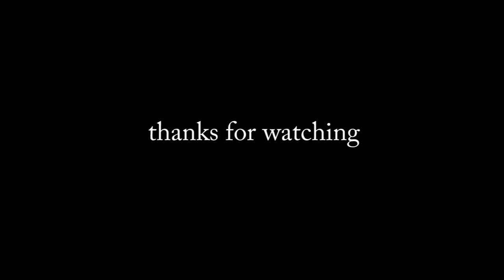Wes Grierson "Sky falling" live at reusser guitars, Brienz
It's been the 2nd time for Wes Grierson and Marcus Kearney to play a gig at reusser guitars in Brienz. Once more the place was packed and the music was brilliant as always when the two Irishmen get on stage together. The video features the opening song of the evening supported by multiinstrumentalist and Berne based musician Magnus Morfader aka Thomas Egger on the accordion. Big thanks to everyone who came out to support this kind of gigs.